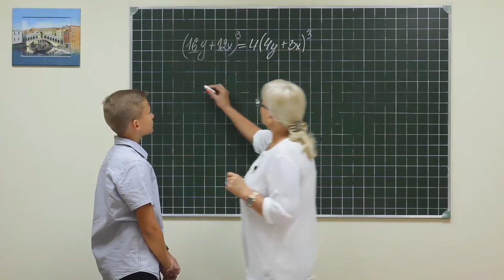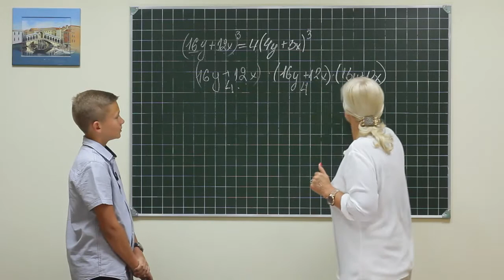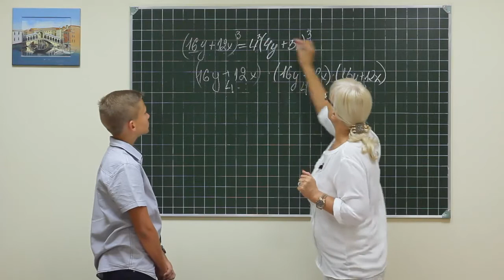Alg did 534